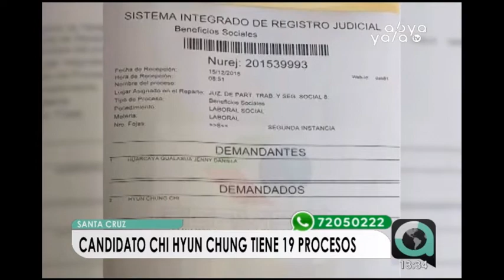Piden al candidato Chi no utilizar la fe para ganar votos en las elecciones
Oficialismo y oposición coinciden en que Chi Hyun Chung utiliza la fe para ganar votos en las elecciones del 20 de octubre. El candidato presidencial por PDC cuenta con 19 procesos judiciales por deudas de pagos de sueldos, asistencia familiar y negligencia médica.